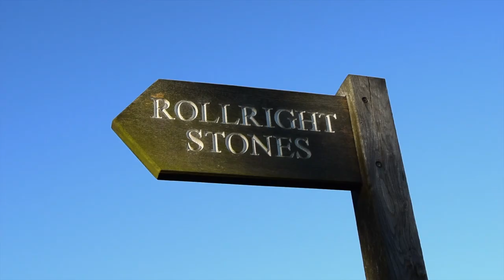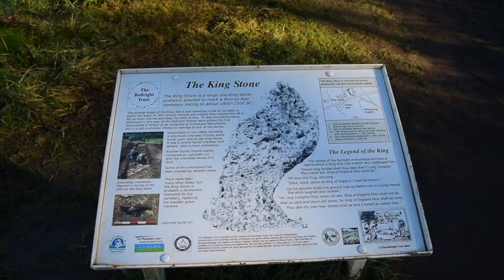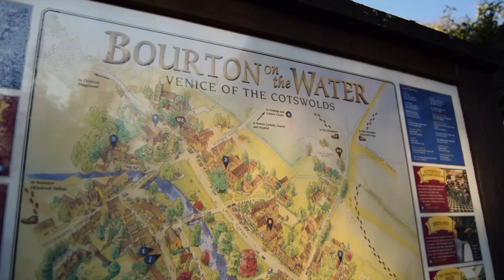VW WESTFALIA VLOG :- THE COTSWOLDS ADVENTURE| PART ONE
HEY!  we are sarah and adam of @sarahandthebearadventures on instagram.

This week we are having a few days of amazing weather in the uk and if your from the uk you know how much of a big deal that is, we are exploring some lovely cotswolds villages and an amazing ruin!

We love chatting and are always up to hearing other peoples adventures so get in contact or check out more of what we are up to go to :-